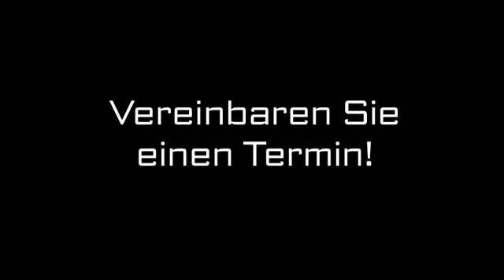Akupunktur Düsseldorf George Chhadeh Chirotherapeut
George Chhadeh Chirotherapeut in Düsseldorf ist Ihre erste Wahl, wenn Sie nach Akupunktur oder Kopfschmerzbehandlung suchen. Für mehr Informationen erreichen Sie uns unter der Telefonnummer 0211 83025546 oder schauen Sie direkt vor Ort vorbei: Schadowstr. 78, 40212 Düsseldorf. Besuchen Sie uns auch unter der oben genannten Webadresse!